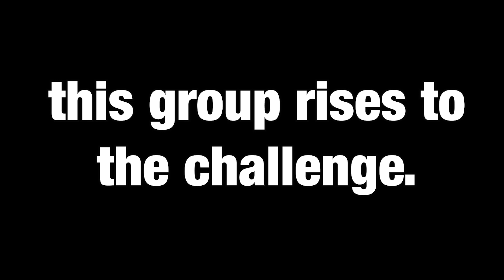USD 497 Principals are Super!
In honor of National Principals Month 2018, we thank our super principals.